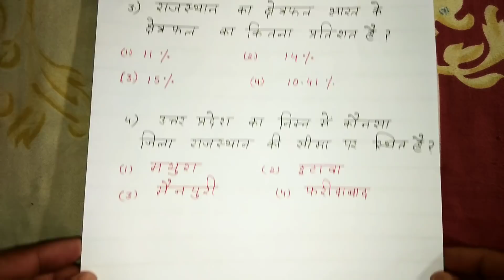Rajasthan Police Constable || Rajasthan GK Important Questions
Hello friends.
In this Video we are providing you all the best material regarding...